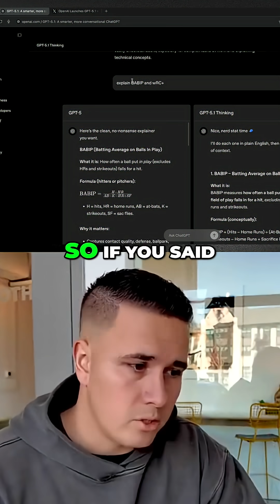GPT-5 Explains Stats Simply!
AI explains complex baseball stats like I'm five! GPT-5 relates to you, simplifying complicated topics so you can understand anything.